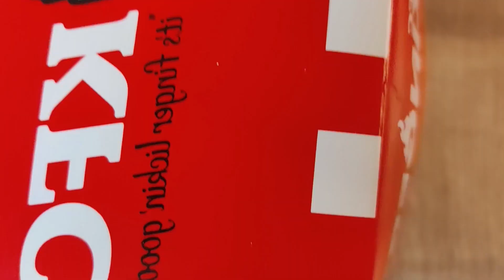Laptop stopped working after a week || KFC date || The Sani Times